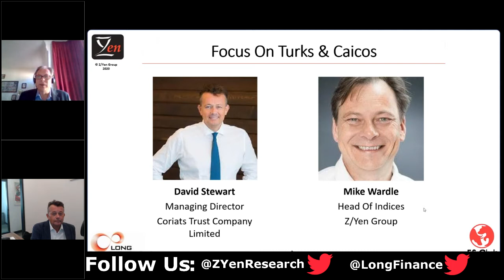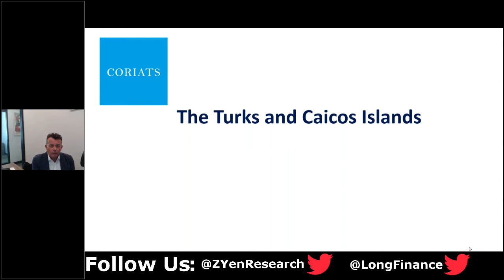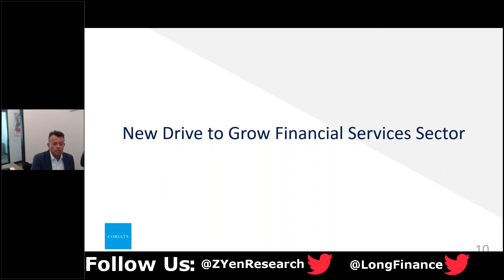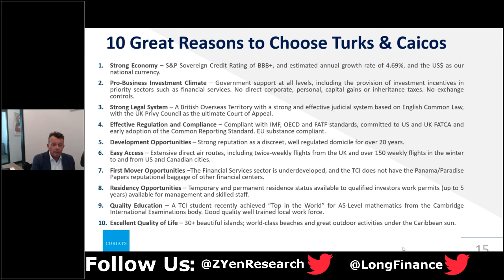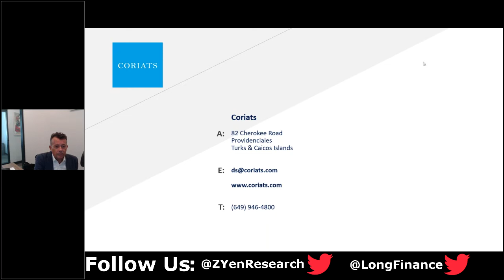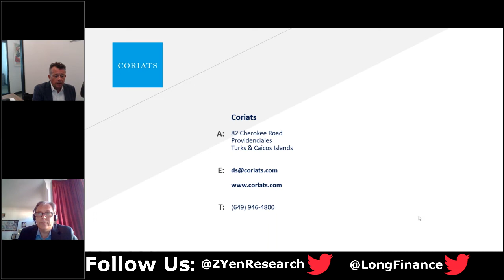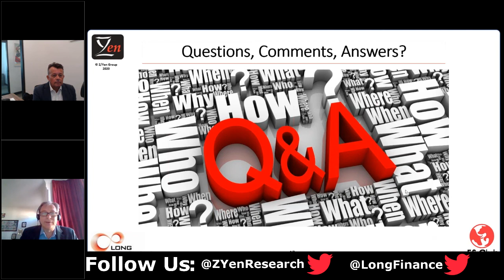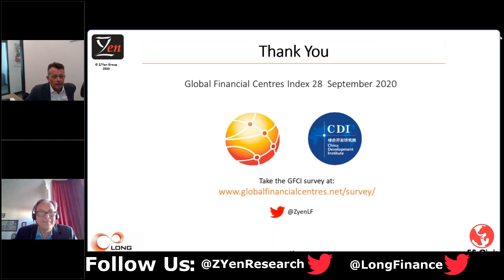Financial Centres Of The World 2020: Focus On Turks & Caicos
Turks and Caicos (T&C) is a British Overseas Territory and archipelago of 40 low-lying coral islands in the Atlantic Ocean. Over recent years, and with the aim of encouraging investment from international institutions and firms, T&C has introduced a number of legislative measures, including legislation on banking, confidentiality, companies, insurance and trusts to name a few. The desire to create a strong and reputable finance industry in Turks and Caicos remains central to Government policy. This webinar will focus on developments and opportunities in T&C and will be led by David Stewart, a UK qualified lawyer who has lived and worked in T&C since 2015.

Speakers:

David Stewart is a Turks and Caicos Attorney-at-Law, a Solicitor of the Supreme Court of England and Wales, and Managing Director of Coriats Trust Company Limited (“Coriats”) , a Turks and Caicos Licensed Trusts Company which has been the leading Trust Company in the Turks and Caicos for over 42 years. Coriats has Trust License Number One in the Turks and Caicos Islands, and is regulated and licensed by the Turks and Caicos Financial Services Commission.

Currently David leads the Coriats Trustee team with Coriats’ Chairman, Christopher Coriat (who has over 40 years of experience as a senior trusts advisor) alongside a capable team comprising Trust Officers, compliance professionals and accounting professionals. Unusually for a professional trustee, David has a very substantial background in contentious trust matters due to his experience over 20 years as a partner in two large UK law firms. He also has a strong background in trust and estate planning for high net worth families, both in the UK and internationally, particularly in the Middle East. David has worked across the Caribbean, Asia, Africa and the Middle East as well as the Americas, and has very broad experience of a large number of common and civil law jurisdictions.